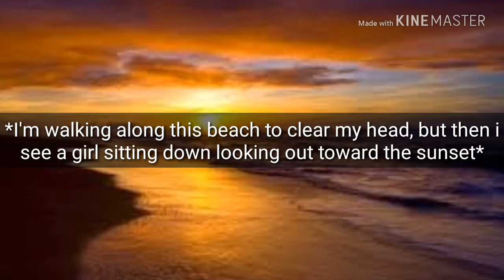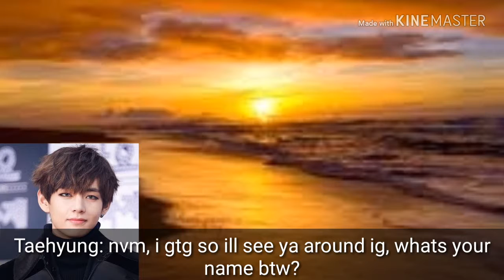[Taehyung ff] Falling for a Vampire S1/Ep.1